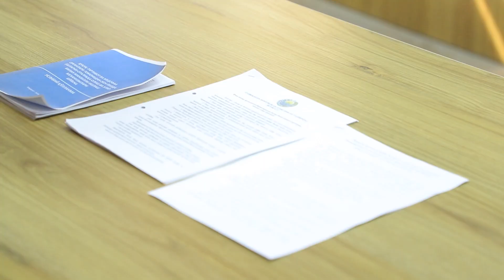Kun habari 30 03 vatanparvar turist